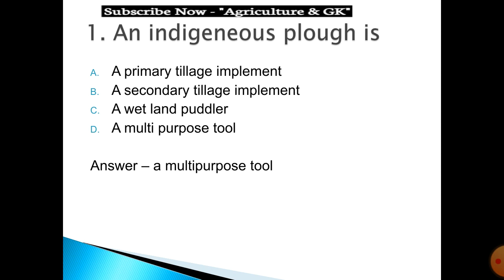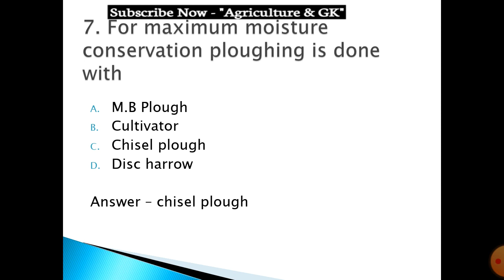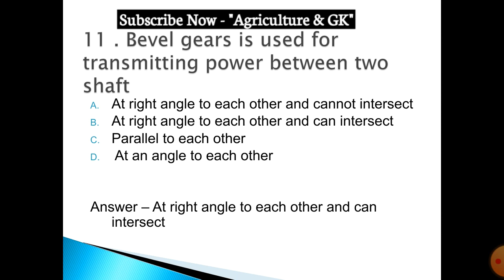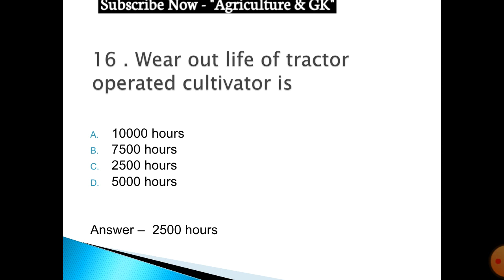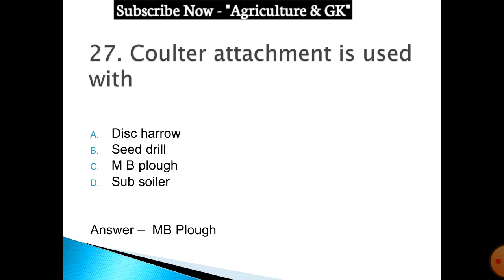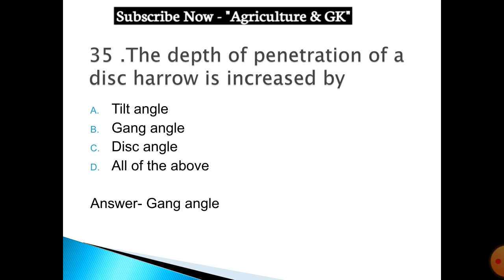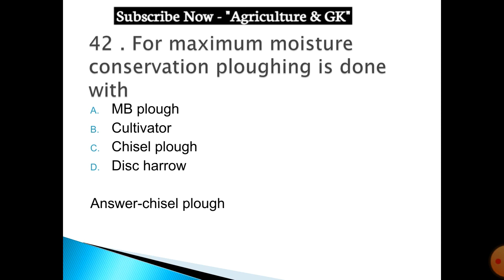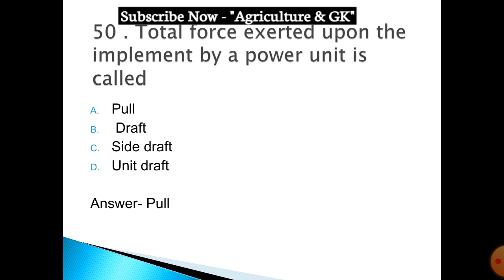Introducing Srishti Upadhyay Ma'am |Farm Power Machinery MCQs for Competitive Exams|Agriculture & GK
Introducing New Educator  "Srishti Upadhyay" Ma'am (Graduated BTech  in Agricultural Engineering From JNKVV, Jabalpur, MP)on Our YouTube Channel.
This Video is Related to Agricultural Engineering  (Farm Power Machinery MCQs Questions) For Agricultural Competitive Exams Like ICAR JRF, ASRB NET, SRF, GATE Agricultural Engineering, UPCATET, BHU, IBPS AFO, RRB AO, NABARD, NSCL Exams.

Agriculturegk, farm power and machinery lecture, Objective Question on farmpower, Farmpower objective Question pdf, Agriculture engineering objective Question pdf, Agriculture engineering MCQ with Question, Agriculture engineering Question answer pdf, Farm machinery Question, Farmpower objective type questions, Engine farmpower petrol engine objective Question, agriculture gk in hindi, agriculture engineering MCQ test, agriculture diploma, upsssc je in agriculture junior engineer
ICAR JRF Agricultural Economics question paper,
ICAR syllabus for Agricultural Engineering PDF,
 important question for agriculture engineering, agriculture engineering for bhu, agriculture engineering for upatet
Agriculture & GK
Agriculture&GK
Agriculture GK